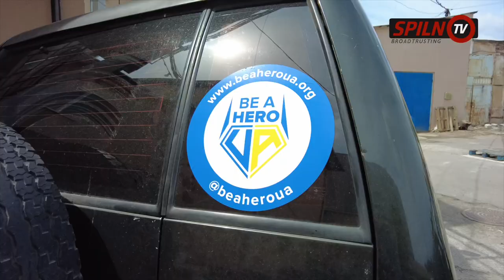Lviv Volunter logistic Hub, Ukraine May 2022 | SPILNO CamON WAR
Відео про волонтерський хаб у Львові, в якому допомагають перевантажувати та відправляти далі гуманітарну допомогу.

Інтервью - Майлов Богдан
Робота з Відео - Майлов Богдан, Марта Сапсай